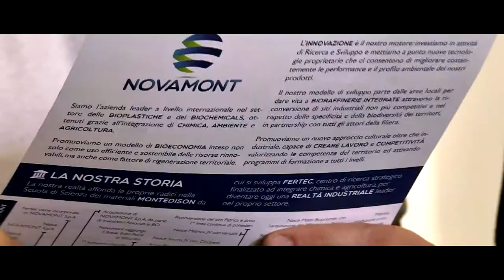Scuola@Novamont 2017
Nella seconda edizione di “Scuola@Novamont” abbiamo aperto le nostre sedi produttive e i centri di ricerca a oltre 500 studenti e docenti.
Il progetto educativo  Scuola@Novamont è volto a promuovere nuove conoscenze ed esperienze sulla bioeconomia, sulle bioraffinerie e sui prodotti da fonti rinnovabili.